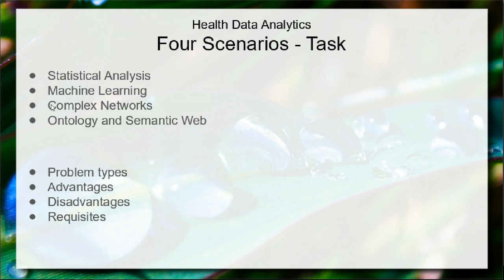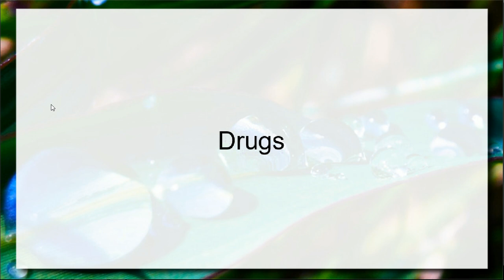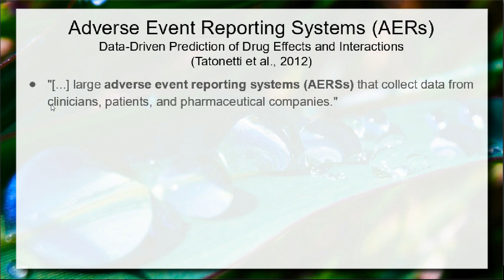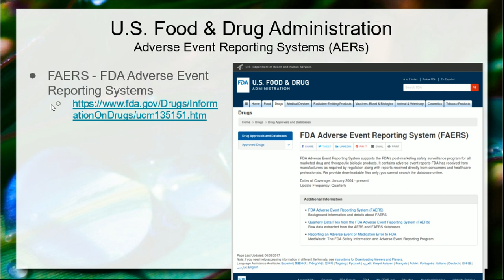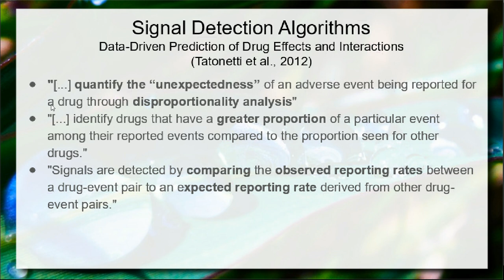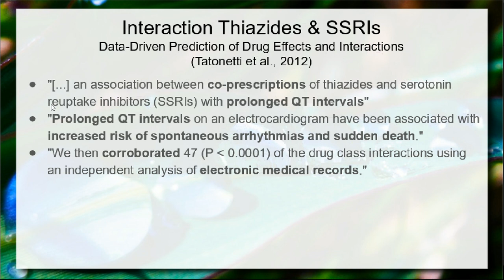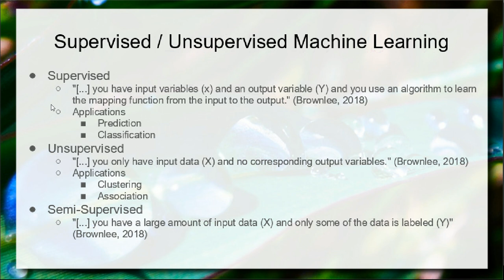Ciência dos Dados e eHealth / Análise Estatística – Aula lab 01b - Bancos de Dados 2018.2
O trabalho principal da disciplina será em torno da aplicação de ciência dos dados na saúde. Esta aula apresenta uma sequência de problemas inspiradores e abordagens para solucioná-los organizada em quatro cenários.

Nesta parte, são apresentadas algumas abordagens de análise estatística dos dados, principalmente frente ao grande volume de dados disponível. É detalhado um projeto que envolveu a análise de descoberta de efeitos colaterais de medicamentos aplicados em conjunto, a partir de análise de dados. São apresentados os Adverse Events Report Systems.